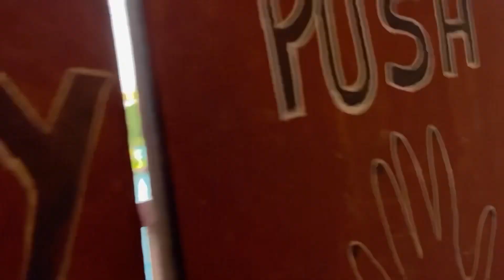Swimming pool Chandigarh 😀😁 Khushpreet Boss